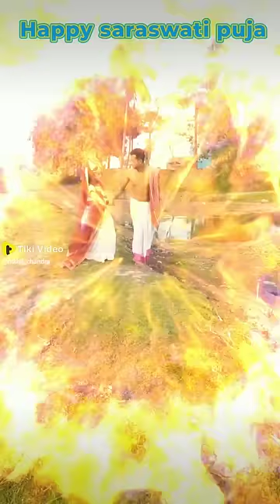Happy saraswati puja